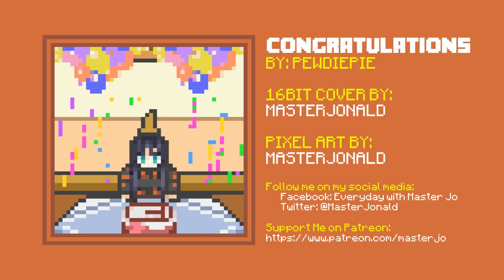[16BIT] Congratulations - PewDiePie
CONGRATULATIONS PewDiePie!